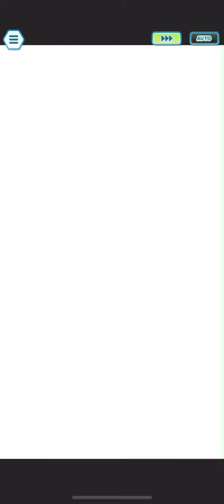阿羅拉 冠軍 庫庫伊 弱草 2000pt 拍前通關 菁英模式 champion stadium Pokémon Masters EX 寶可夢大師 EX